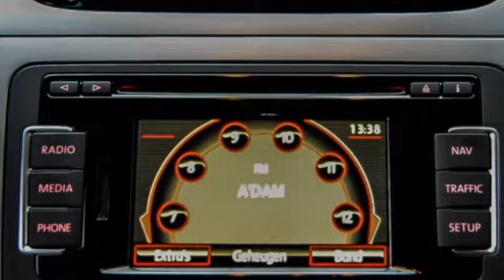Seat Altea 1.4 TSI Style